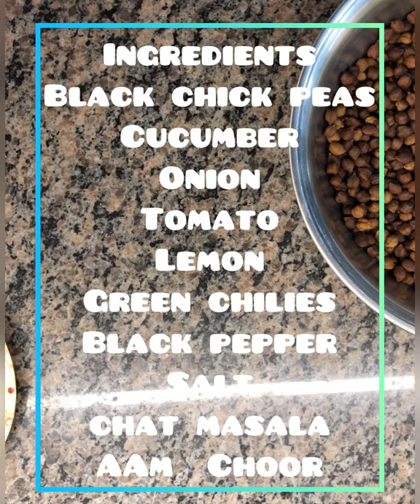Channa Chaat by Healthy Cooking With Fouzia || Ramadan Special Recipe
This is really amazing recipe and my children love this recipe
Must try and leave your comments in the comments below

Recipe
Black Chickpeas 2 cups (boiled)
Cucumber cuts 1/2 cup
Onion cuts 1/2 cup
Tomato cuts 1/2 cup
Lemon sliced 2
Salt 1/2
Chaat Masala 1 tsp
Green chilli 3-4 (chopped)

Channa
Chaat
Fruit chaat
Healthy